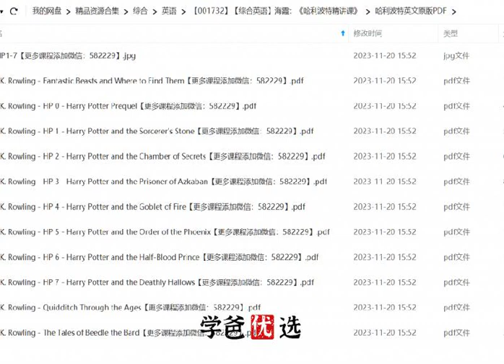【001732】【综合英语】海霞：《哈利波特精讲课》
每天20分钟，一学期读完8万字，阅读量赶超99%同龄人
《哈利波特精讲课》名师精讲课程，逐句精讲全本哈利波特，名师课堂引导学习方法，逐句梳理情节精讲知识点，图文并茂提升兴趣。
820篇精读训练课，全方位保障，让阅读比看电视还轻松
思维标签引导自主阅读
原版英音朗读跟读
海霞老师逐句精讲
生动配图，加深理解

2023年4月更新：
⭕️  微信公众号：学爸优选